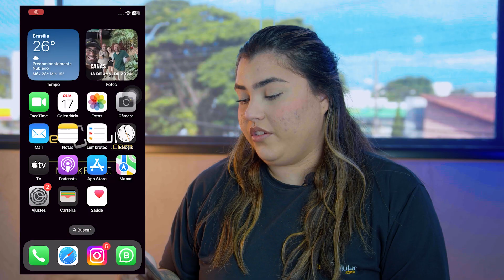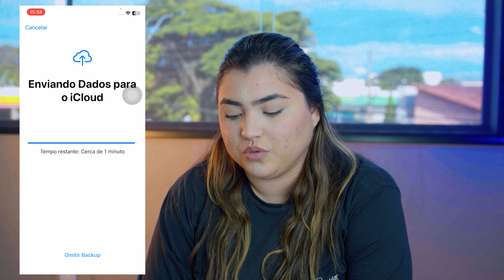Faça Backup do seu iPhone mesmo sem espaço!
Você sabia que tem como você fazer um backup da suas coisas no iPhone mesmo sem ter espaço nele?
É isso que vamos te mostrar no vídeo de hoje.